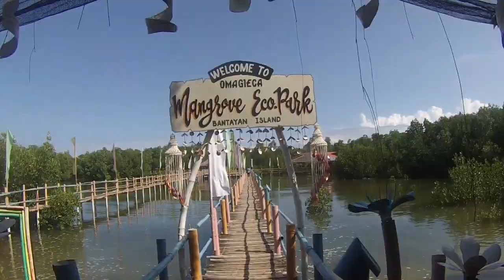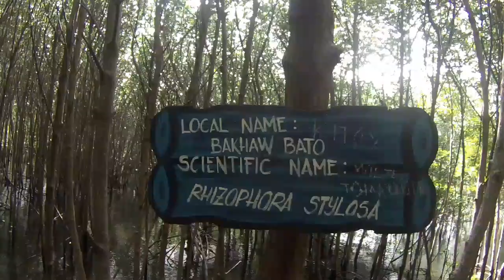beautiful day; Memories of Santafe bantayan island 🏝️